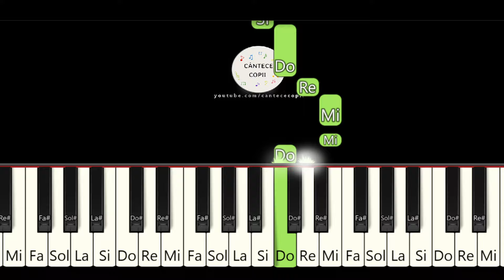Acasa-i ROMANIA Tutorial PIAN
In acest tutorial de pian vom invata cantecul Acasa-i Romania! Acasă-i România este cea mai ascultată melodie populară de pe Youtube, imnul românilor de pretutindeni interpretat de Laura Olteanu.

Acasă-i România - cea mai ascultată melodie populară de pe Youtube, imnul românilor de pretutindeni interpretat de Laura Olteanu.

Artist Interpret: Laura Olteanu
Text: Mariana Honceru
Muzica: Constantin Schipor
1
Din vremi demult trecute
Suntem un neam de frunte
Stăpâni pe-a noastră ţară
Noi n-am călcat hotară

 Refren:
Acasă-i România, acasă-i tricolorul
Suntem una cu ţara
Că noi suntem poporul
Acasă este glia, pădurea şi izvorul
E doina şi vioara,
Eroi ce-şi află somnul

2
Împrăştiaţi prin lume
A mele neamuri bune
Cu dor prin ţări străine
Muncesc pentru o pâine

3
Pe uliţe-nierbate
Doar vântul azi mai bate
Biserica bătrână
Din clopot nu mai sună

4
Români din lumea largă
Dacă vi-i ţara dragă
Veniţi, n-o lăsaţi pradă
Străinilor să cadă